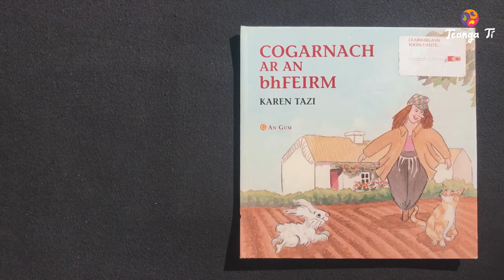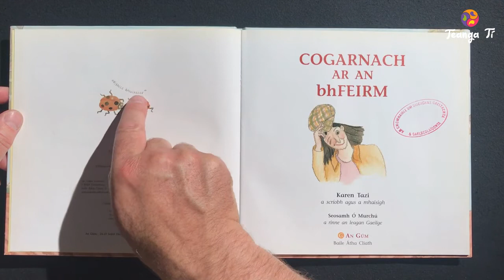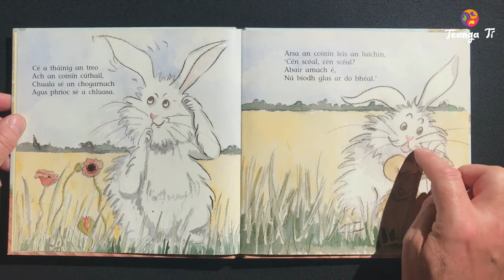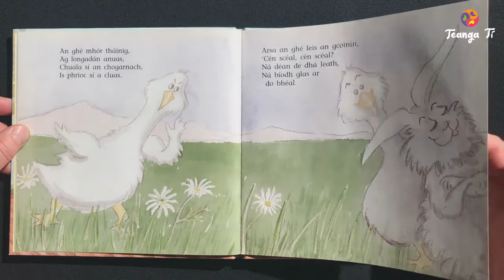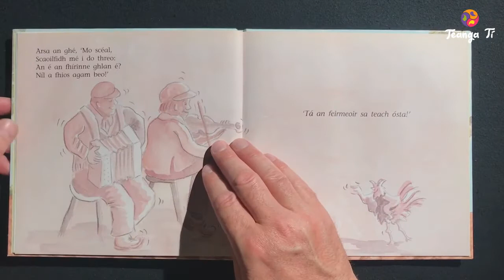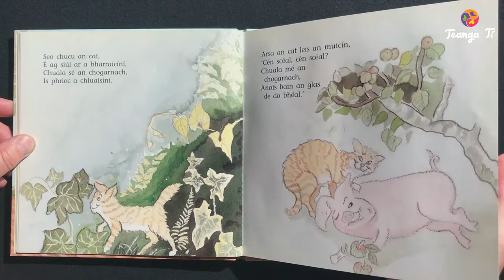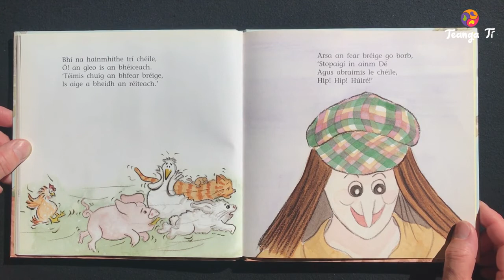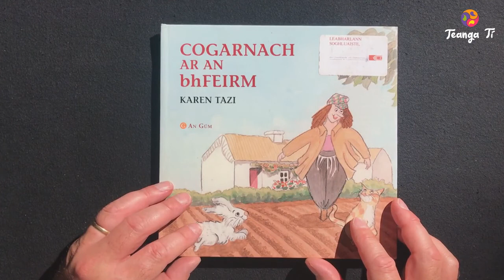📙 Seo scéal ‘Cogarnach ar an bhFeirm’ á léamh ag Donach🧔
Tá ainmhithe na feirme ar fad trína chéile. Cén fáth an chogarnach go léir? Caithfidh go bhfuil rún iontach diamhair i gceist! Ach an bhfuil fírinne an scéil ag aon ainmhí díobh? Ní maith iad na ráflaí!

Údar:Karen Tazi
Maisitheoir:Karen Tazi
D’aistrigh go Gaeilge: Seosamh Ó Murchú
Foilsithe ag  an Gúm